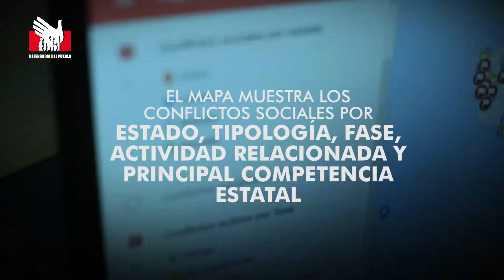Mapa interactivo de conflictos sociales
El mapa muestra los conflictos sociales por estado, tipología, fase, actividad relacionada y principal competencia estatal.